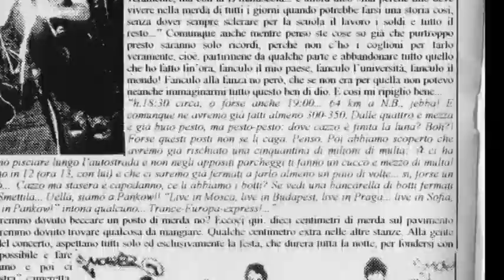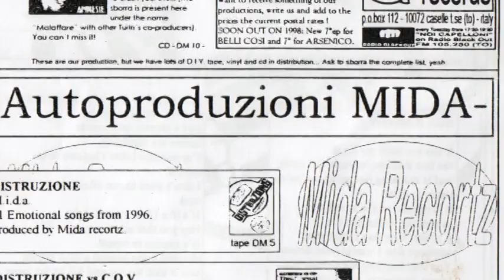Distruzione- Taradarata (live)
Track 06 (Distruzione Side) taken from "Bellicosi/ Distruzione low price tour tape" split tape (Sborra Records, Mida Records, 1997). The tape was released on the occasion of their 97 german tour.
Distruzione was an hardcore punk from nearby Torino, active from 1996 until 1999